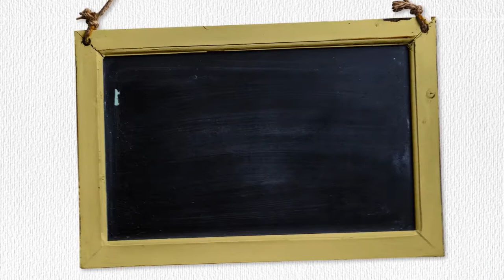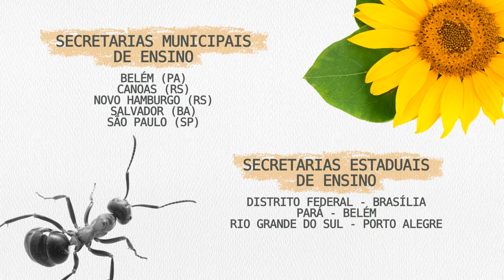O que é o EcoAtivos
EcoAtivos é uma proposta de Educação para a Sustentabilidade, com formações presenciais e on-line, para professores desenvolverem projetos sobre hábitos saudáveis e sustentáveis. Irão participar 500 escolas públicas do Ensino Fundamental I, em sete cidades brasileiras - Belém (PA), Brasília (DF), Canoas (RS), Novo Hamburgo (RS), Porto Alegre (RS), Salvador (BA) e São Paulo (SP) - atingindo 2.500 professores.